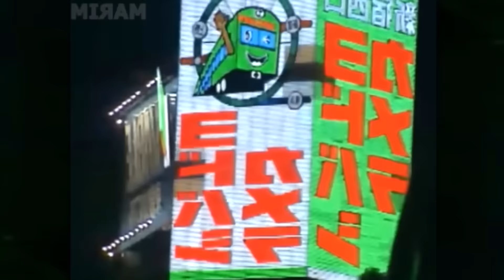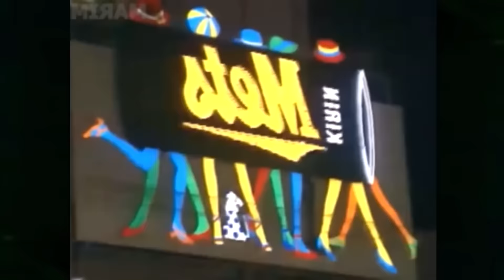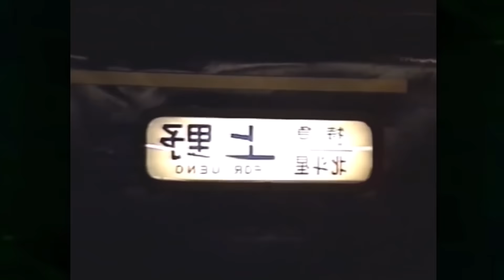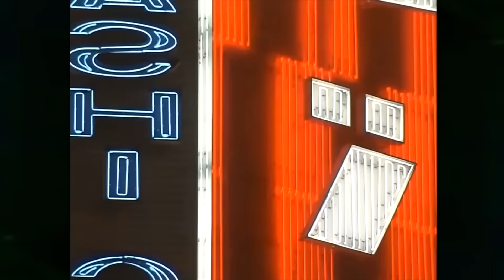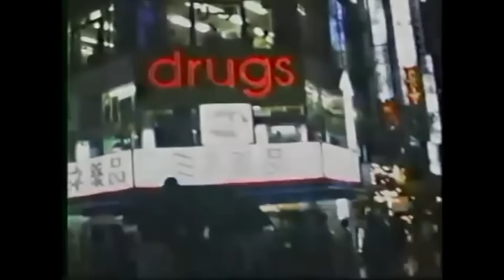Magnetic Family - Haze